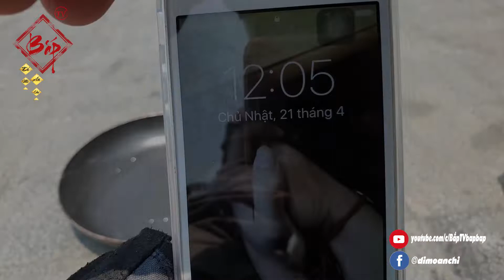[ĐI MÔ - ĂN CHI] Rán Trứng Giữa Trời 41 Độ Trên Cầu Gỗ Lim 64 Tỷ | TP.HUẾ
Thử thách rán trứng không cần đến lửa, chỉ dùng nhiệt độ của ánh nắng mặt trời lúc 12h trưa ở ngưỡng 41 độ C.
- Địa điểm mình quay là cây cầu gỗ Lim 64 tỷ tại thành phố Huế
Theo dõi Bắp TV:
- Fanpage: